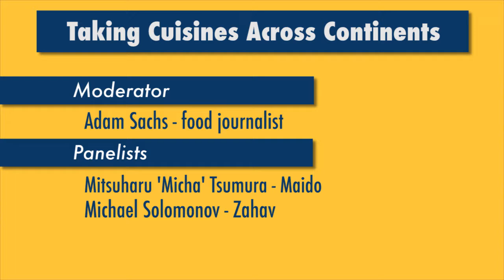Taking Cuisines Across Continents